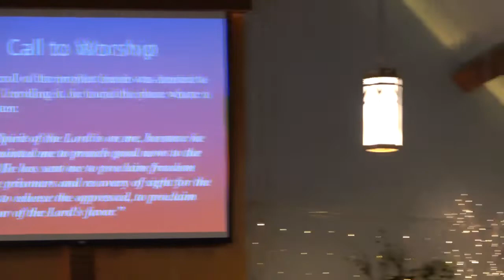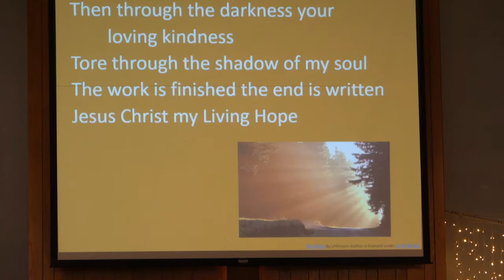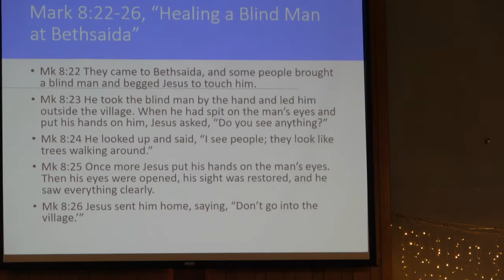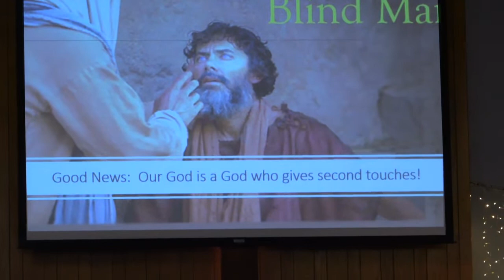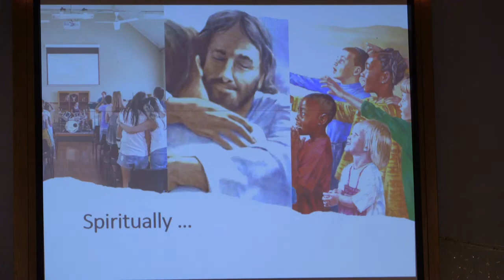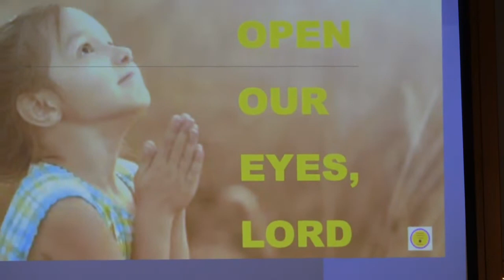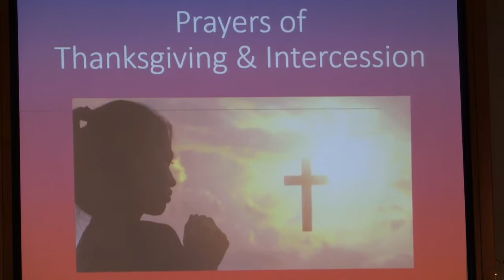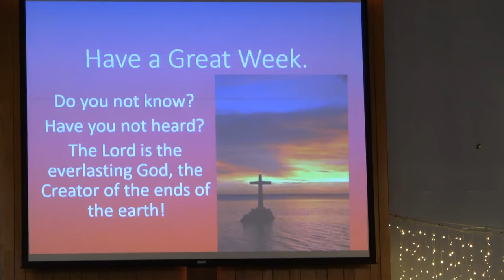"Second Touches" by Pastor Dave Van Netten, 10/16/22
Do you ever long for a second touch from God?  Perhaps you've had a first touch when you first came to Jesus.  But now, you need healing, deliverance, insight, and personal renewal.  Join Grace Church for this service of worship as Pastor Dave shares a dramatic and powerful message of Good News: Our God is a God of second touches!